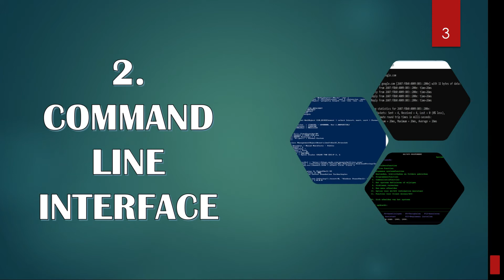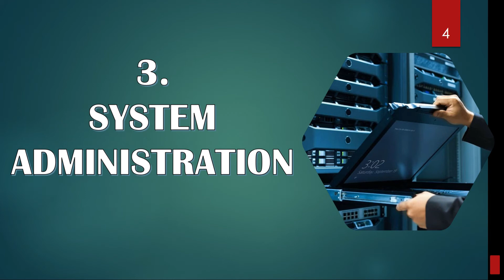Skills to get into Cyber Security - TAGALOG